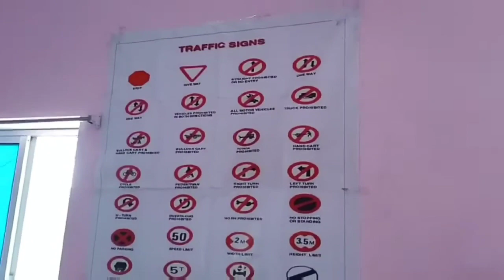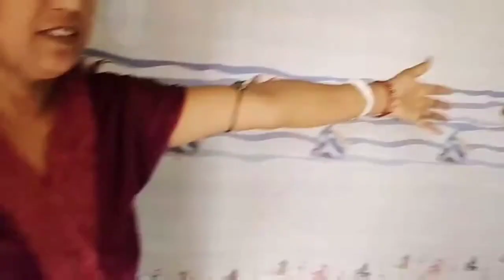SUPRISE!SUPRISE!✌️❤️|Chaliye le chalte hai aapko hamare aashiyane par!Wanna see it😘😍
I Am Puspanjali Satapathy
todays concept: its a suprise😛